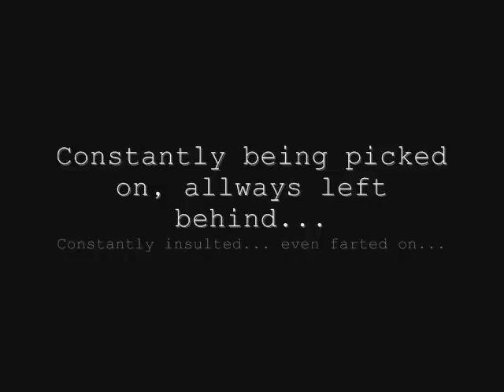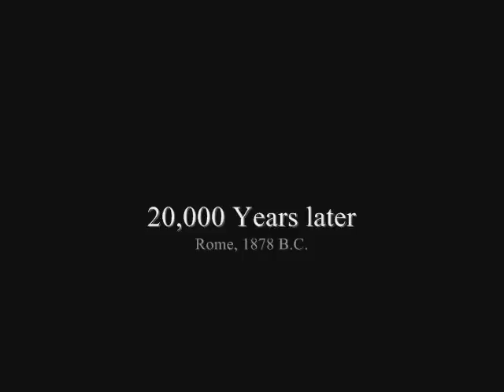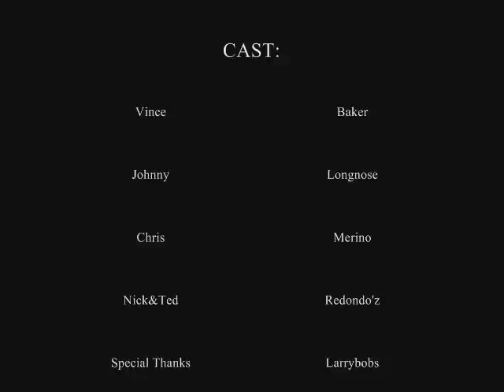Shadowrun Stupidity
First video so dont go hard on us.